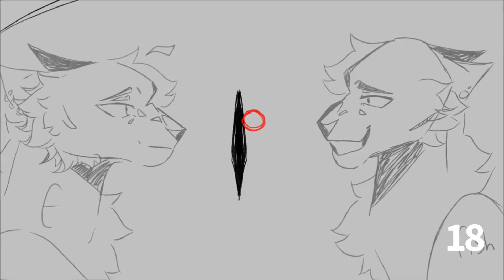Waterfalls Coming Out Your Mouth h- Oc Pmv / amv map call- (3/24) finished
SHAHAJAJJA it’s finished! I’ve been working on this for ages and oml i thought this was gonna be the death of me!

To apply:
Code word : Shrek
This map is beginner friendly btw

Intro
1 taken
2 taken
3 taken
4 taken
5 taken
6 taken
7 taken
8 taken
9
10 taken
11
12 taken
13 taken
14 taken
15 taken
16
17
18
19
20
21 taken
22 taken
Outro